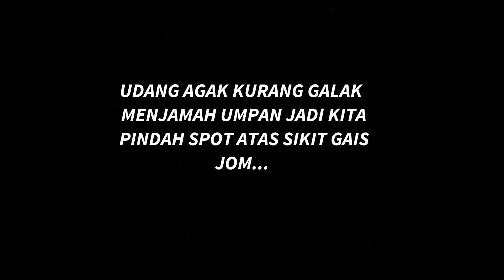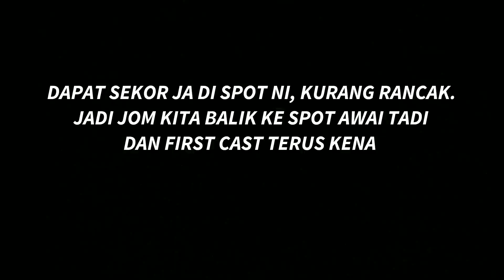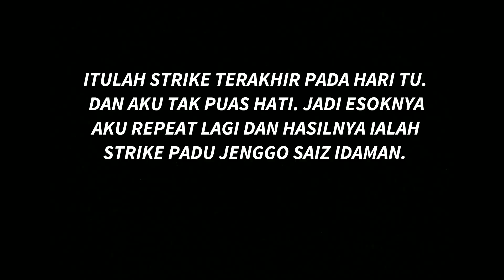Mancing Landbase JENGGO @ UDANG GALAH Sungai Kerian dengan set ULTRALIGHT | GASAK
Assalamualaikum kawan2
Video kali ni aku cuba mancing udang galah.
Dan trnyata mancing udang ni lg surr dri mancing ikan. Tarikannya mmg feel lain macam.itu yg membuatkan trasa nak repeat then repeat dan repeat.
Dan bonus pada aku yg pertama kali mancing dapat mendaratkan udang galah yg bersaiz mega. Jadi jom saksikan video ini.

Setup UL
Rod: storm discovery 1-4lb
Reel : Daiwa Revros 2000r
Line : seahawk ghaciri 5lb
Leader : cap nelayan 20lb
Lure : life bite umpun umpun

🔴 sebarang pertanyaan/penajaan
boleh  Email  ke -👇

SALAM STRIKE